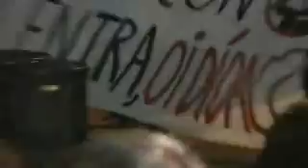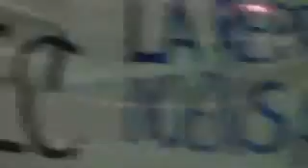Manifestación Barcelona contra la represión policial y los desalojos18 de Marzo .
Contacto; 18 de Marzo mas de 5.000 jóvenes se manifiestan en Barcelona contra los desalojos de las universidades y la represión de la policía contra los estudiantes antibolonia